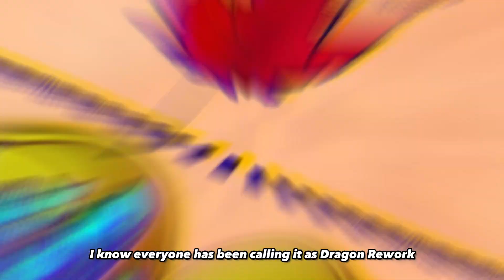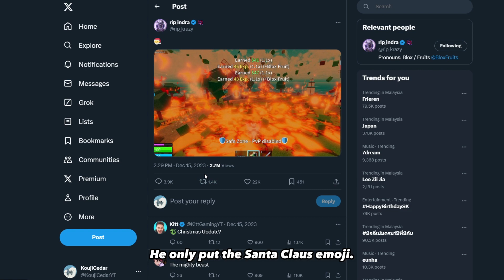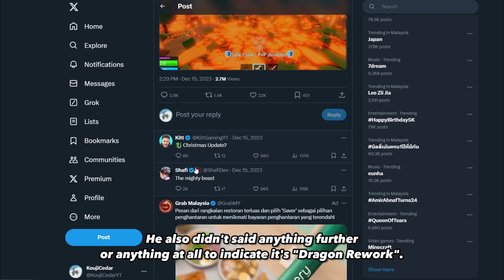It's Actually DRAGON AWAKENING and Not Dragon Rework!! (Blox Fruits)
Confirmation for "Dragon Rework" is way different than what you remembered!!